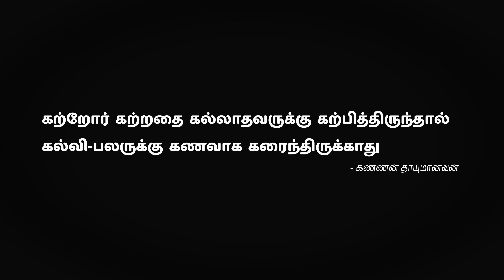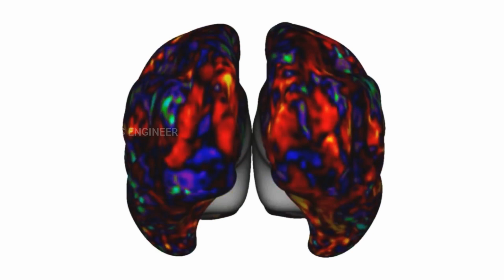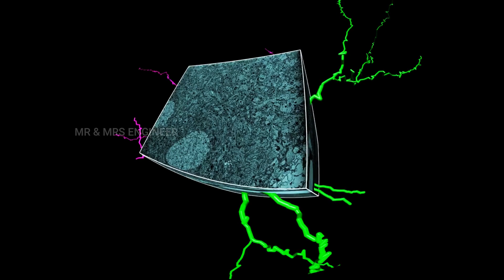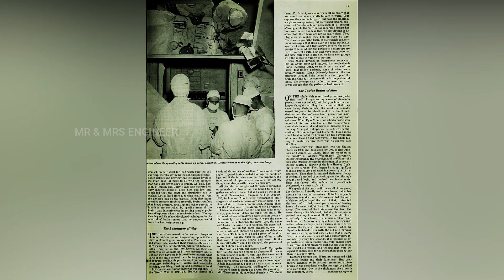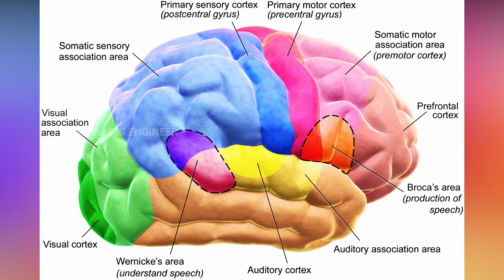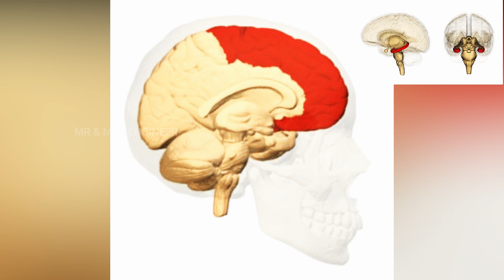ஞாபகசக்தியே இல்லாத மனிதர் | Henry Gustav Molaison | Hippocampus Explained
Henry Gustav Molaison, known widely as H.M., was an American man who had a bilateral medial temporal lobectomy to surgically resect the anterior two thirds of his hippocampi, parahippocampal cortices, entorhinal cortices, piriform cortices, and amygdalae in an attempt to cure his epilepsy.
Hippocampus
The hippocampus is a major component of the brain of humans and other vertebrates. Humans and other mammals have two hippocampi, one in each side of the brain. The hippocampus is part of the limbic system, and plays important roles in the consolidation of information from short-term memory to long-term memory, and in spatial memory that enables navigation. The hippocampus is located under the
cerebral cortex in the allocortex,[1][2][3] and in primates it is in the medial temporal lobe. It contains two main interlocking parts: the hippocampus proper (also called Ammon's horn)[4] and the dentate gyrus.

In Alzheimer's disease (and other forms of dementia), the hippocampus is one of the first regions of the brain to suffer damage; short-term memory loss and disorientation are included among the early symptoms. Damage to the hippocampus can also result from oxygen starvation (hypoxia), encephalitis, or medial temporal lobe epilepsy. People with extensive, bilateral hippocampal damage may experience anterograde amnesia: the inability to form and retain new memories.

Since different neuronal cell types are neatly organized into layers in the hippocampus, it has frequently been used as a model system for studying neurophysiology. The form of neural plasticity known as long-term potentiation (LTP) was initially discovered to occur in the hippocampus and has often been studied in this structure. LTP is widely believed to be one of the main neural mechanisms by which memories are stored in the brain.

In rodents as model organisms, the hippocampus has been studied extensively as part of a brain system responsible for spatial memory and navigation. Many neurons in the rat and mouse hippocampus respond as place cells: that is, they fire bursts of action potentials when the animal passes through a specific part of its environment. Hippocampal place cells interact extensively with head direction cells, whose activity acts as an inertial compass, and conjecturally with grid cells in the neighboring entorhinal cortex.

The Curious Case of Patient H.M.
On September 1, 1953, time stopped for Henry Molaison. For roughly 10 years, the 27-year-old had suffered severe seizures. By 1953, they were so debilitating he could no longer hold down his job as a motor winder on an assembly line. On September 1, Molaison allowed surgeons to remove a thumb-sized section of tissue from each side of his brain. It was an experimental procedure that he and his surgeons hoped would quell the seizures wracking his brain.

Image of HM's brain compared to a normal brain
And, it worked. The seizures abated, but afterwards Molaison was left with permanent amnesia. He could remember some things — scenes from his childhood, some facts about his parents, and historical events that occurred before his surgery — but he was unable to form new memories. If he met someone who then left the room, within minutes he had no recollection of the person or their meeting.

What was a tragedy for Molaison led to one of the most significant turning points in 20th century brain science: the understanding that complex functions such as learning and memory are tied to discrete regions of the brain.

In 1955, scientists William Beecher Scoville and Brenda Milner began studying Molaison — referred to as H.M. to protect his privacy — and nine other patients who had undergone similar surgery. Only patients who had specific portions of their medial temporal lobes removed experienced memory problems. And, the more tissue removed, the more severe the memory impairment. The researchers noted patients’ amnesia was “curiously specific to the domain of recent memory.”